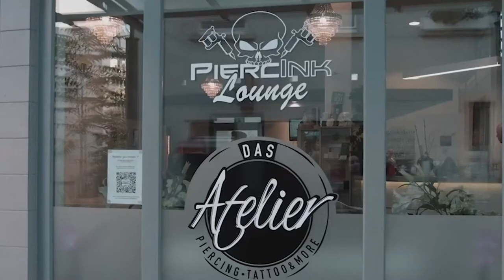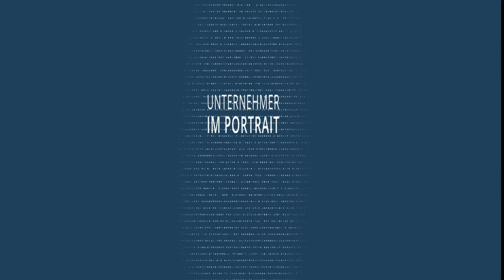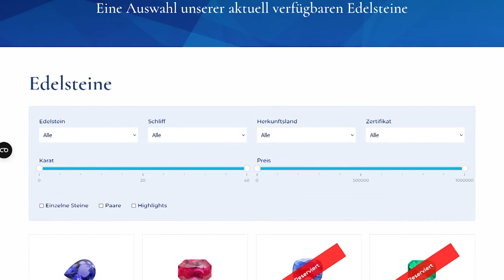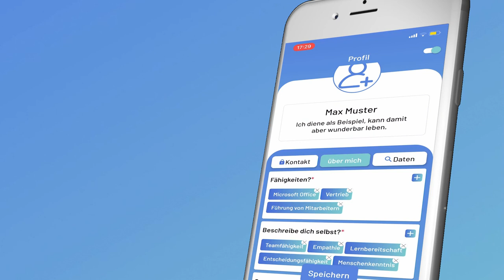Steve Pierce im Interview bei TV Mittelrhein in der Sendung "Unternehmer im Portrait"